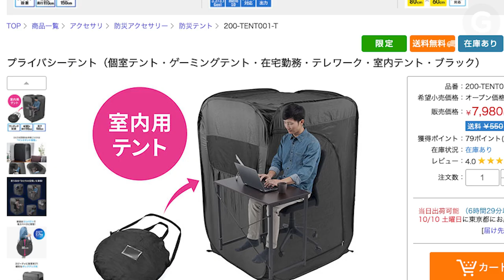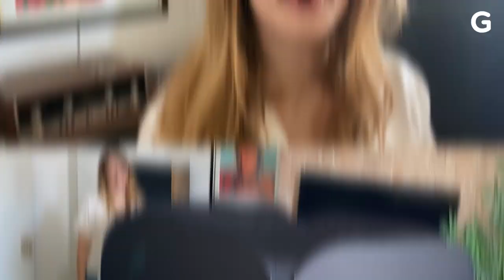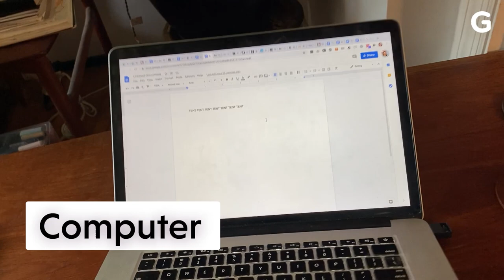I Cannot in Good Faith Recommend This Japanese Desk Tent for Working From Home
As designers propose new doodads to cope with our new normal—wearable bubbles for shopping, ceiling-suspended shields for dining, space suits for clubbing—I started thinking seriously about creative solutions to regain a healthy work-life balance. Now that my boyfriend and I are possibly permanent officemates, he has full view into my depraved work habits: about the accumulation of empty mugs, about scarfing down noodles while hunched over the laptop, even the Ariana Grande power hour.

I could create a sense of mystique with this desk tent by the Japanese gaming furniture company Bauhutte. The tent is available for $93.04 before shipping and ships from the opposite side of the planet within just a few weeks. But readers...be warned.